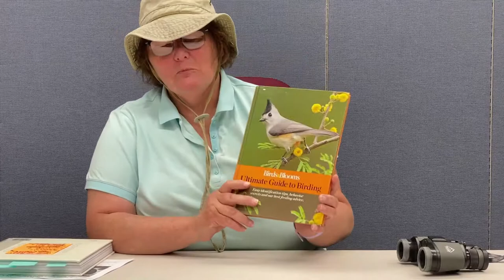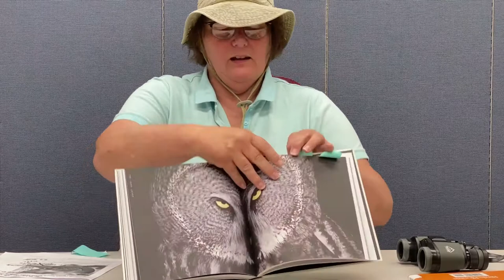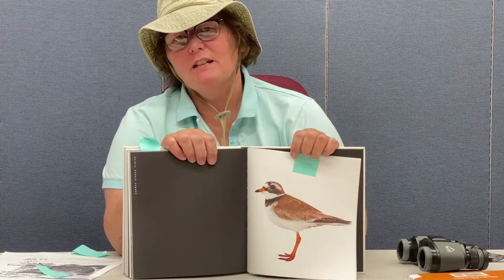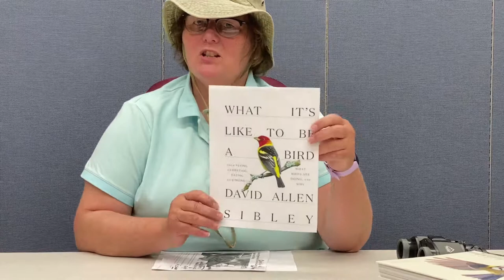Beyond the Book Episode 2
A little library news, a bit of community news, and a fun family craft.